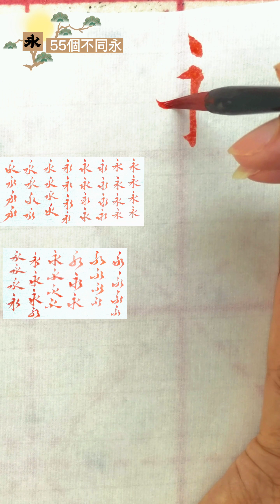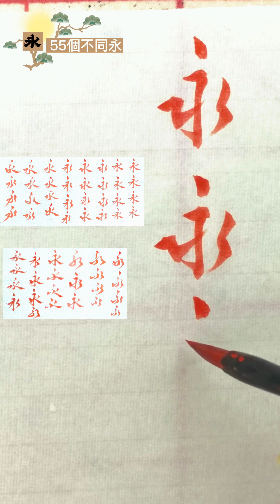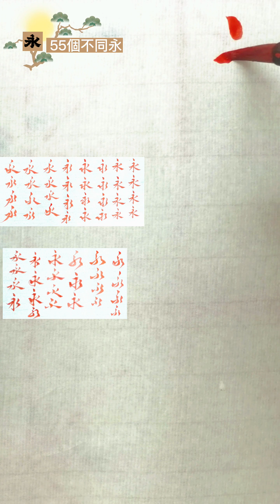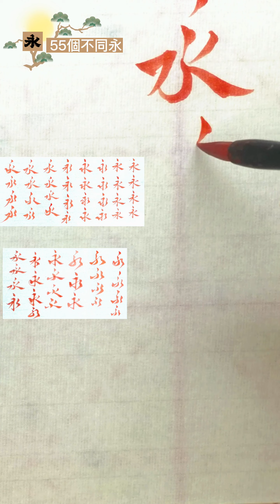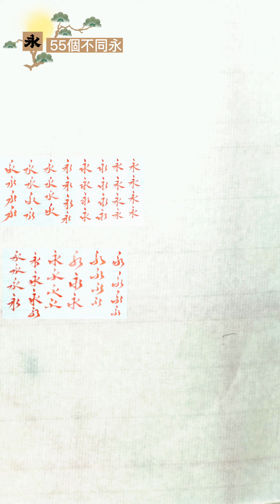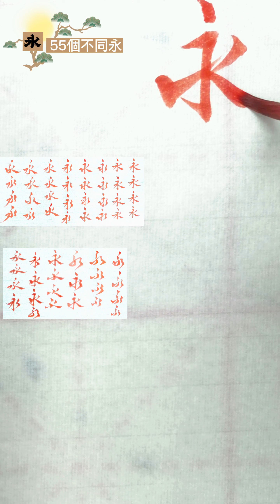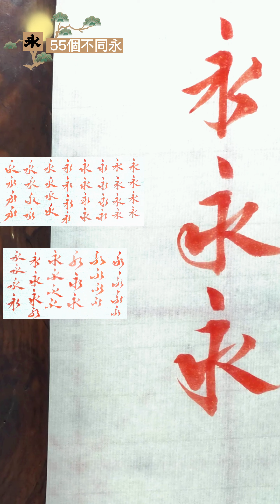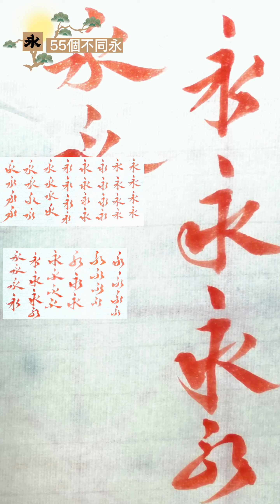五十五個不同的永。為什麼很多人離開了書帖，寫的書法便不好看了，因為還不了解書法的真義。不能在書帖的基礎上化出更多的字形。原理上來說，一個字體是有無數種變化的。只要掌握其中的道理就會從單一性生成多樣性。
有著幾千年曆史傳承的中國書法，其實質蘊含著無窮的智慧，它也是一把能打開哲學終極奧秘的上古之鑰， 現在讓我為您解開這段封塵已久的神秘代碼。
每一副優秀作品都昭示著天道的某一種運行規律，王羲之的蘭亭序，蘇軾的寒食帖和顏真卿的祭侄文稿就是行書的頂級代表作品。
這些頂級書法都具有了和諧大美，也都是暗合天機的法書，它們蘊含著天道運行的至高奧義，雖然創作者本身可能並不知道其中奧秘，但他們順應時代，集優秀書法之大成創作出了偉大的作品，是三座劃時代的豐碑。
如今的我們習練書法也能修身養性，調和心性，書法能讓我們從把控筆墨的同時把握和體悟陰陽和諧之道，以此調和身心，關照日常，領悟人生，最終讓人領悟更高的智慧。
書法是一架雲梯，通過它可以讓我們得以窺得天機奧秘。
道，也許只能無限接近，永遠不能盡觀其妙義，但我相信這次的旅程必定能帶來心的領悟。